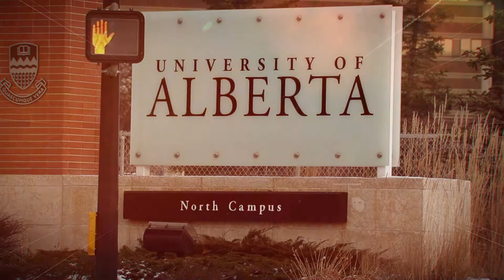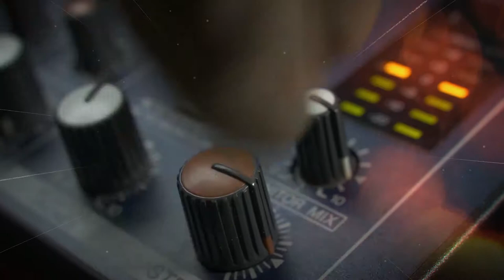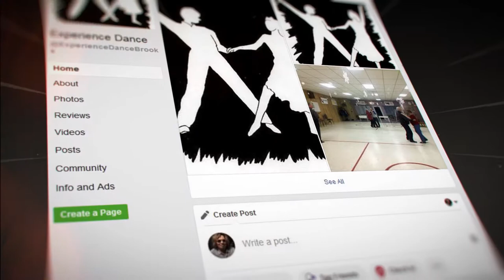2018 Agriculture Hall of Fame Inductee Spotlight: Ron Howard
A look at the life, accomplishments and impact of 2018 Agriculture Hall of Fame inductee Ron Howard.